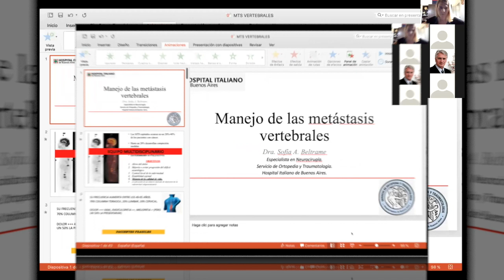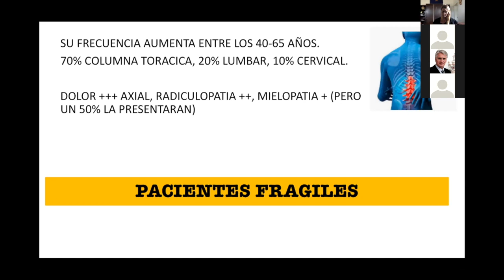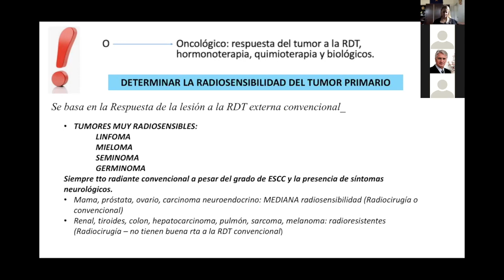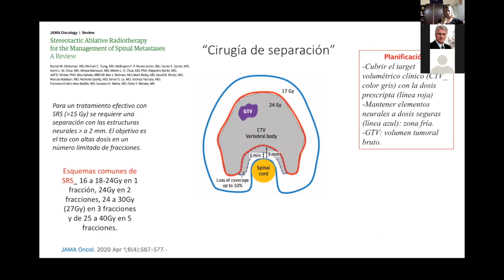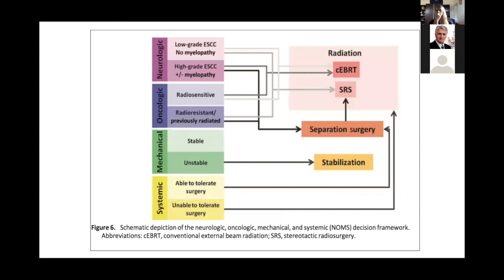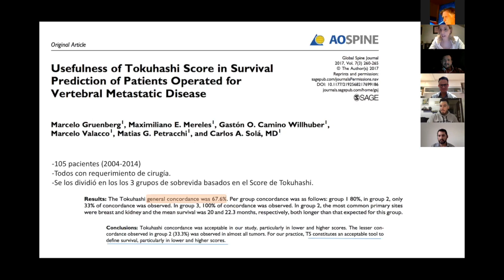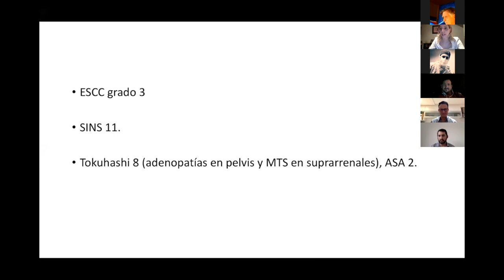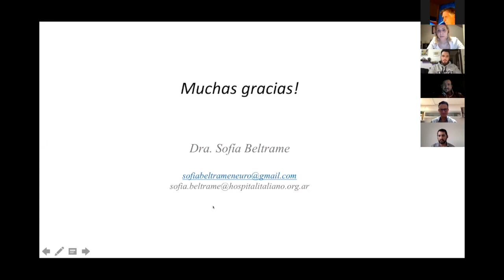Manejo de las metástasis vertebrales